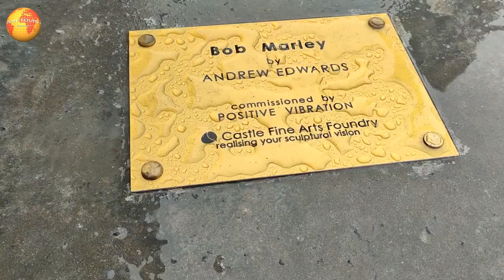Discovering Jamaica: A Tropical Paradise Tour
Join us as we explore the vibrant culture, stunning landscapes, and hidden gems of this Caribbean jewel. From the pristine beaches of Negril and Montego Bay to the lush Blue Mountains and cascading waterfalls, Jamaica offers an unparalleled blend of adventure and relaxation.

In this video, we'll take you on a tour of:

The crystal-clear waters and coral reefs perfect for snorkeling and diving.
The bustling streets of Kingston, filled with reggae rhythms and local flavors.
The tranquil beauty of the Blue Hole and Dunn's River Falls.
Authentic Jamaican cuisine, from spicy jerk chicken to refreshing tropical fruits.
Whether you're planning your next vacation or simply dreaming of island life, this tour will give you a taste of Jamaica's unique charm and natural beauty.